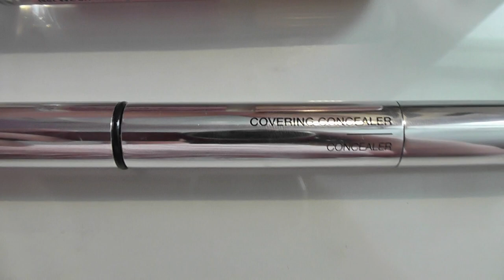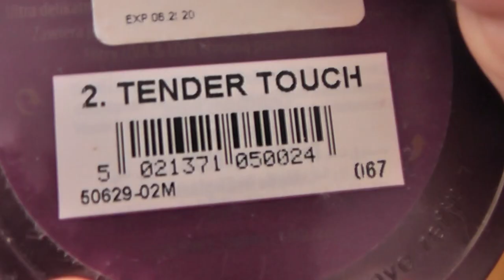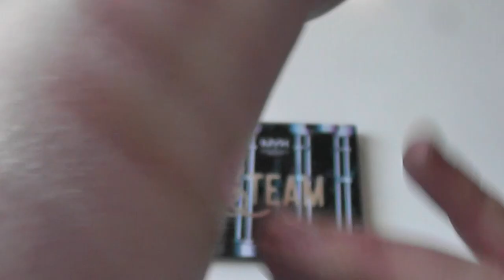Kasdieninis makiažas-everyday make-up 💄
Sveiki visi,
Šiandien dalinuosi video apie kasdieninį makiažą. Tikiuosi, jums patiks, paspausite like ir komentuosite, kokių norite video ateityje.